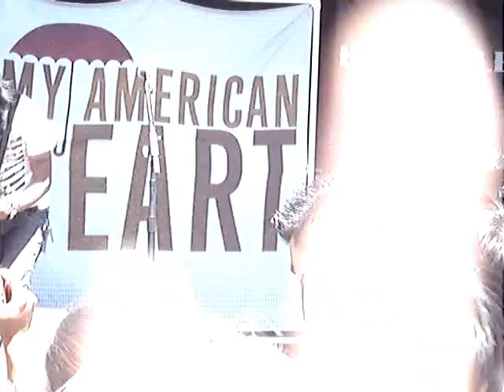My American Heart - Hiding Inside The Horrible Weather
Venue: Warped Tour - Shoreline
Location: Mountain View, CA
Date: July 1, 2007
Video: 1/6